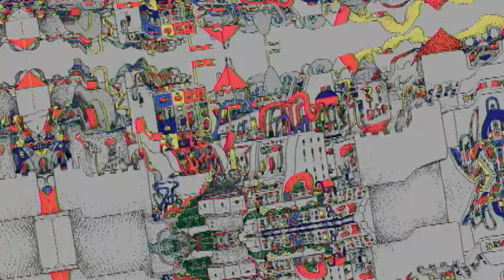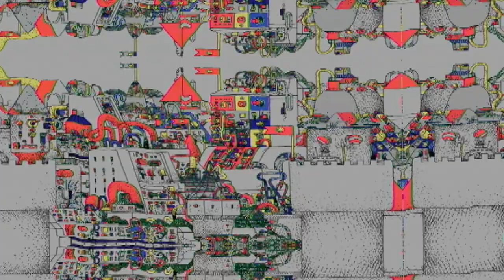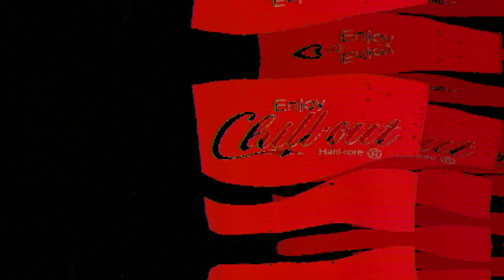Wagon Christ Radio - Mixmaster Morris x Dr. Rek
DJ mix of classic Wagon Christ / Luke Vibert tracks by the irresistible force of Mixmaster Morris.
Visuals performed in a single take by Dr. Rek using the artist's promotional photos and art.
Officially broadcasted for the Wagon Christ "Recepticon" record release streaming event Wagon Christ Radio on October 24th, 2020.

Posted with permission from Mixmaster Morris and People of Rhythm records